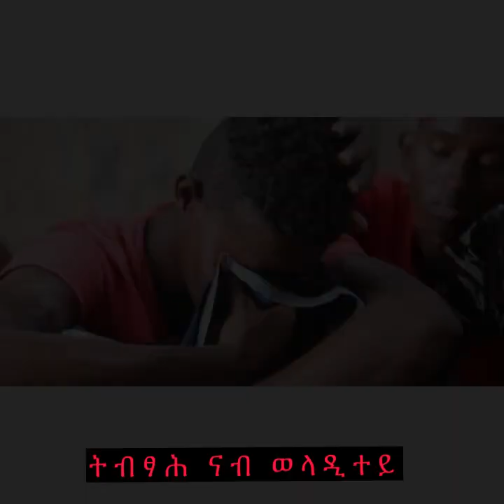ናይ ወላዲት ሞት መሪር'ዩ ዕረ;😭😭🙏🏽🙏🏽💔💔ሕዳር.01.2014(10.11.21) ዳኒኤል ኣብራሃ